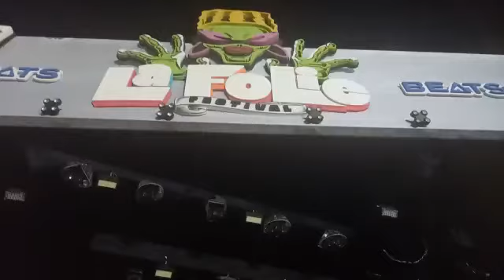A MEIA-NOITE NO LA FOLIE 2022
la-folie-festival-recife